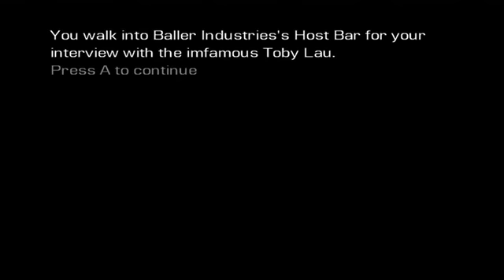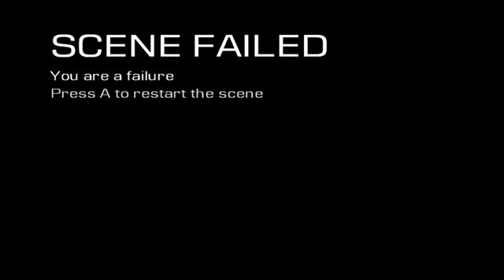Tokyo Hosto Jayson Traish Intro Family Issues, Toby Lau aka Homo Lau Hosting Interview Scene